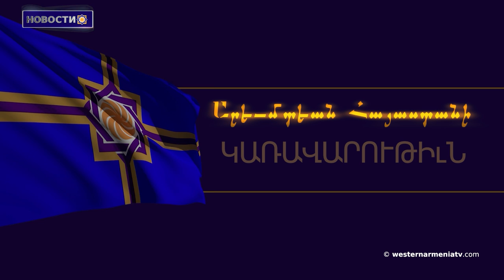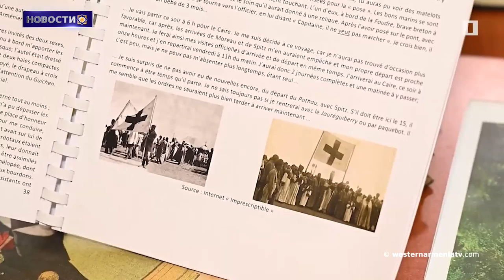Арцахцы должны объединиться и представить миру свой голос и требования: Окампо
1. 30-е заседание Правительственного Совета  РЗА

2. Арцахцы должны объединиться и представить миру свой голос и  требования: Окампо

3. Мы заменили термин “Карабах “ на ”Арцах”: МГЕР Арутюнян

4. Мы верим, что будем воспитывать профессиональных музыкантов:программа “Я родился в Арцахе “

5. Сыны Западной Армении: Геворг Налбандян

6. Крест, Гора, Вера: Ваагн Гарагашян

7. Документальный фильм "Сладкий дом  Адана" на фестивале короткометражных фильмов  Айнтапа